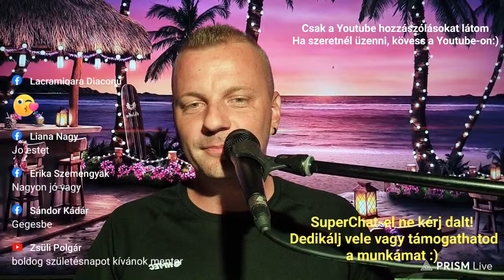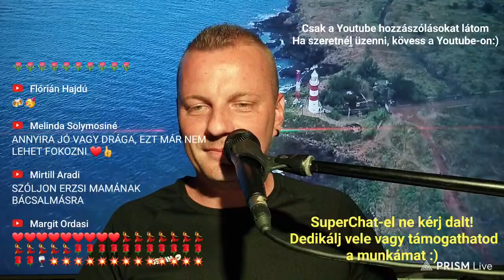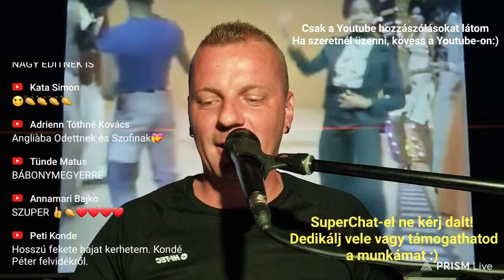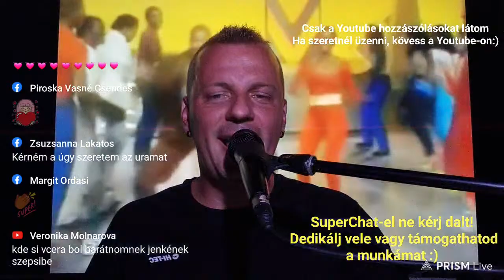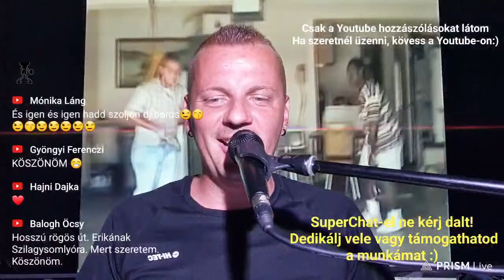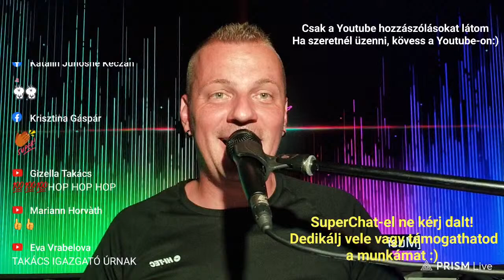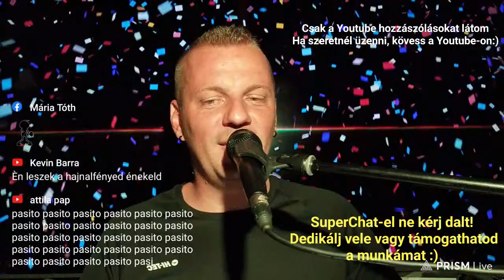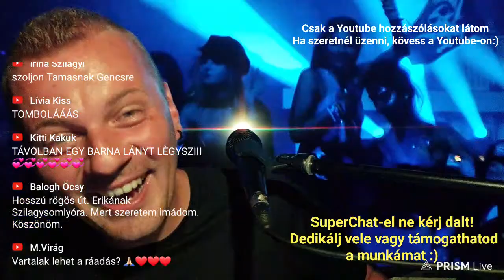✅ Július 20 Live Music! Boros Öcsivel💯‼️🤪🤣🥳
00:00 – Intro
00:30 – Nehéz a boldogságtól búcsút venni ( Apostol)
03:42 – Homokvár ( Apostol)
06:37 – Elmegyek  (Máté Péter)
11:05 – Eladó kiadó most a szívem ( Apostol)
14:25 – Nincs szerencsém (Apostol)
16:58 – Despre tine ( O- Zone)
20:19 – Nyertes Sütő Tiborné Gizike
21:01 – Dragostea din tei (O-Zone)
23:57 – Have you ever  seen the rain ( Rod Stewart)
27:20 - I'll stand by you Remix
29:37 – Be my lover ( La Bouche)
31:30  - Sex on Fire ( Kings of Leon)
34:06 – Édes kisfiam
39:20 – Azt a kutya mindenit
41:50 – Elmentem én az erdőbe
42:37 – Nem csalódsz bennem
45:15 – Bubamara (Bangó Margit)
46:25 – Hej Rigó Rigó
48:15 – Sárgarojtos a nyakkendője
50:30 – Két lakat őrzi az ajtót (Keringő)
54:19 – Ma önről álmodtam megint (Keringő)
55:30 – Adj erőt( Boros Öcsi)
59:06 – Motoros dal- Benzin szaga (Boros Öcsi)